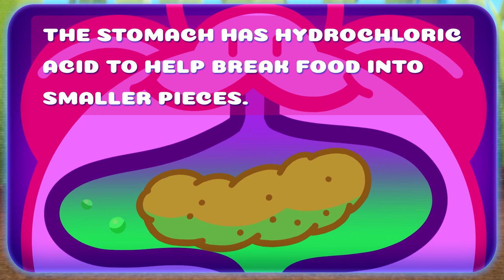BEETLE BUDDIES in... "Grub for Gecko: Part 3"| Season 4 Educational | Cartoons for Kids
Introducing Beetle Buddies -  Educational! Packed with facts, trivia, and more to learn as you watch, this is the educational version of "Grub for Gecko: Part 2". In this episode, we're learning about digestion and ladybug facts! Watch with a friend, sibling, or guardian and learn together!

Who are the Beetle Buddies?
🐞 Ladybug  - Meet Ladybug, a small yellow bug with a big appetite!
💜 Pillbug  - Ladybug's purple buddy who's always putting up with his antics!
🌿 Watch as these two get up to fun adventures just below your feet! 🌿